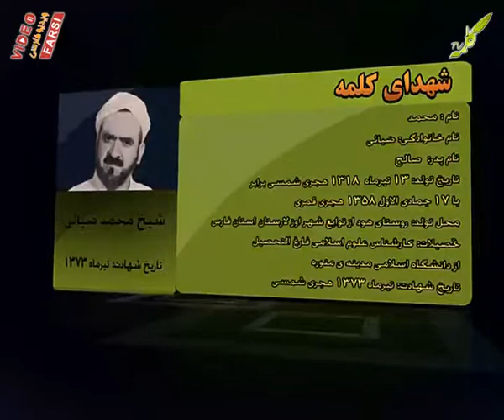شهدای کلمه شهید ضیایی 90